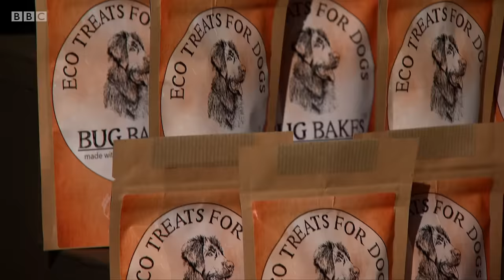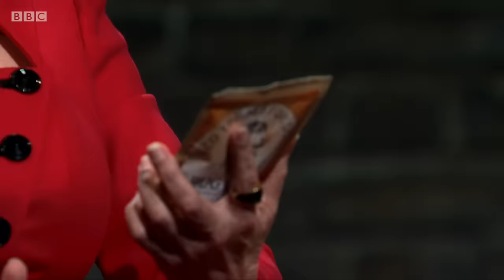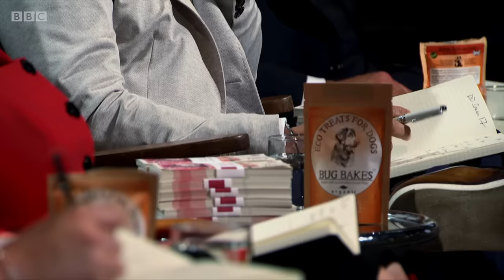Doggy friends have Dragons clawing over bug food deal! | Dragons' Den - BBC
Fiery investors Sara Davies, Touker Suleyman, Deborah Meaden, Tej Lalvani and Peter Jones return to the infamous hot seats as a fresh batch of nervous entrepreneurs strive to seal a life-changing deal.

Dragons' Den | Series17 Episode 11 | BBC